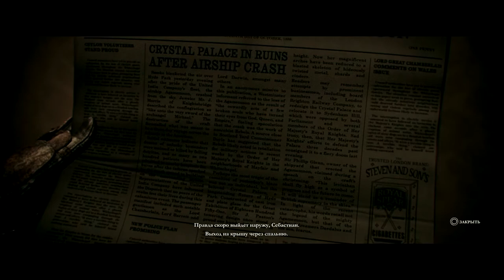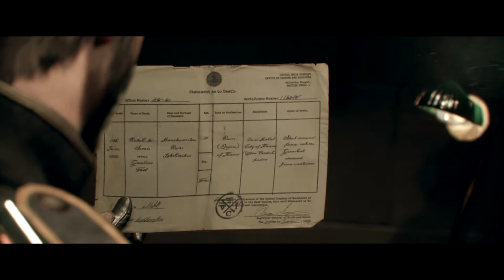Друзья - оборотни [Прохождение The Order 1886]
Прохождение The Order: 1886 (Орден 1886) на русском языке на PS 4

Об игре The Order: 1886 (Орден 1886)
Лондон, 1886 год: преображенный развитием науки и промышленности город живет в страхе перед древним сверхъестественным врагом. В роли Галахада, члена элитного рыцарского ордена, вы вступаете в битву за будущее человечества. Вооружитесь передовым для своего времени оружием и устройствами, чтобы завершить многовековую войну и навсегда изменить судьбу мира...